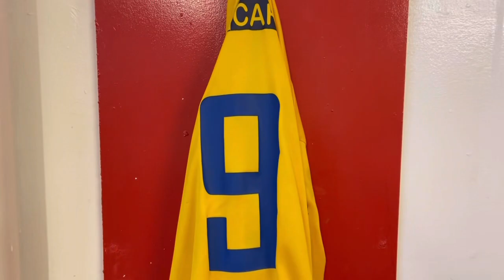Witham Town A | Match Day Vlog | Witham Town A vs Mates FC | 20/4/23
Witham Town A are playing against Mates FC in the charity football match at the Witham Town Football Club. I’m delighted to say, I am playing for Witham Town A vs Mates FC for a great cause. 🤍💛